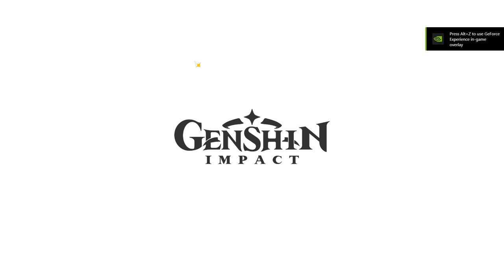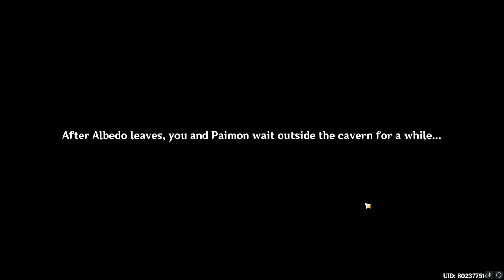Shadow Amidst Snow Storms Part 1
Part 1 of Patch 2.3 First Events - Shadow Amidst Snow Storms. Albedo Events